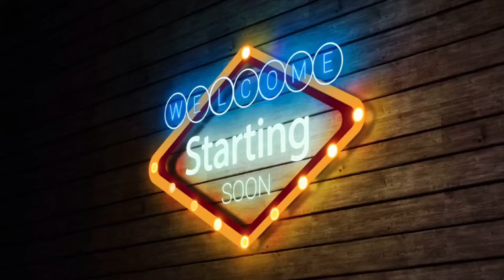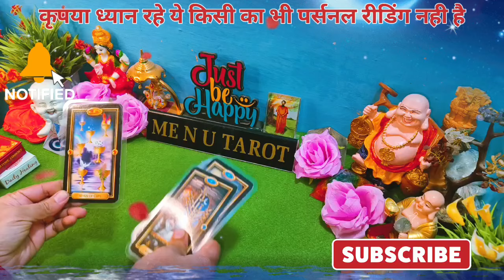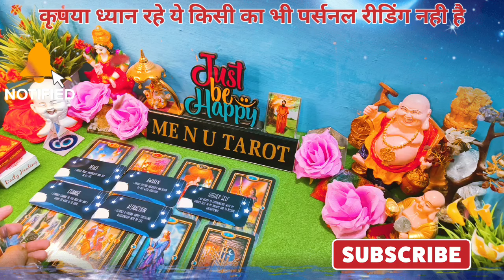♥️kash aapka call ya MSG aa Jaye ye soch Raha hai koi